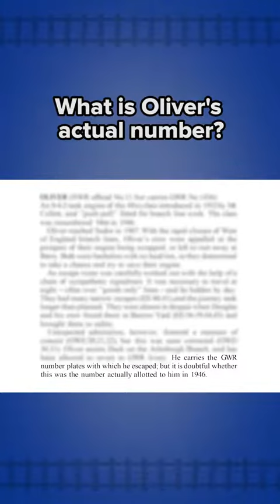Thomas Debunked: What is Oliver's actual number? (The Unlucky Tug Reupload)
Thomas & Friends is owned by HiT Entertainment and Mattel Creations